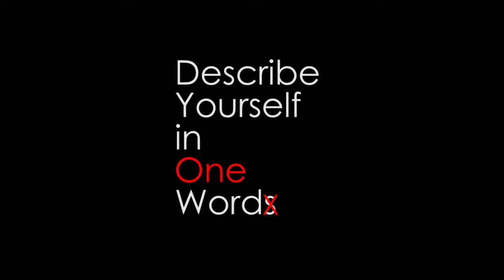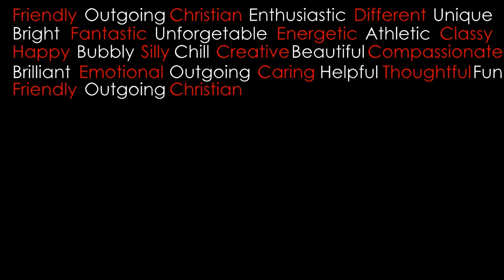One Word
Students describe themselves in one word